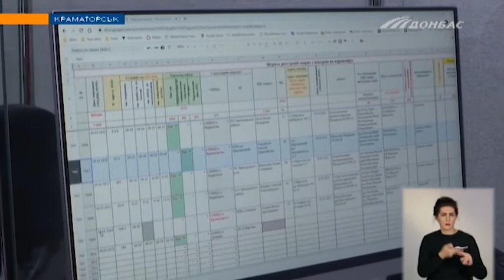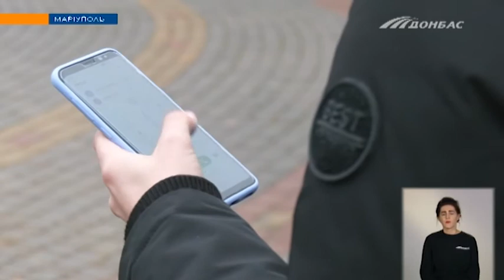За ложный вызов полиции и скорой помощи могут ужесточить наказание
В Украине ежедневно фиксируют ложные вызовы в экстренные службы. Как хотят наказывать шутников - далее